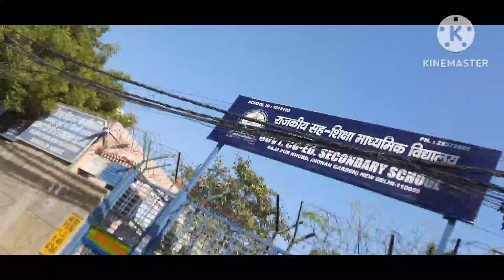Bibi ko bhan bana ........है/main pagal ho joungi inke sath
Hello friends
In this channel u will find everything about my life, my daily routine and also fun, shoping, travelling vlogs.